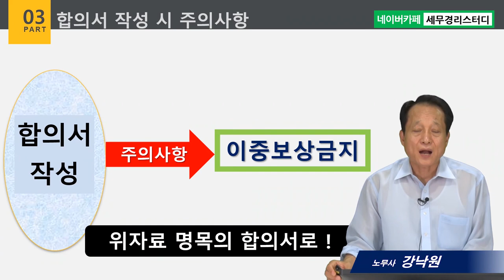#16 산재와 손해배상 합의 - 강낙원 노무사의 5분특강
1,600개 세무실무영상 탑재 : 네이버카페[세무경리스터디]에 탑재되고 있습니다.

산재와 손해배상 합의
      1) 산재 발생 시 사업주의 조치사항
      2) 산재사고와 손해배상금 합의
      3) 합의금 작성 시 주의사항